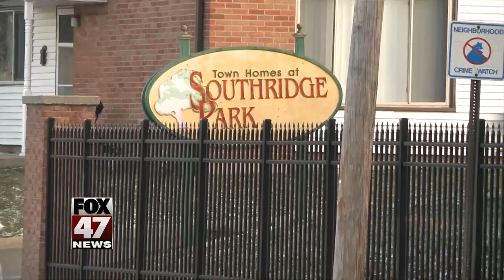Grass Lake HS to honor military during basketball game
For Grass Lake High School, just one day to honor the military wasn't enough.